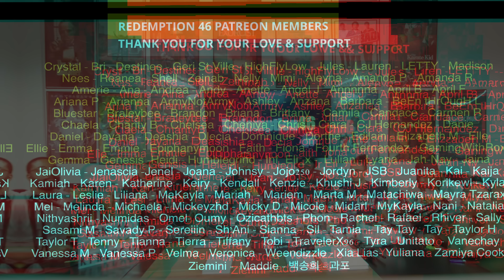BTS (방탄소년단) 'Dynamite' Official MV (Our 1 Year Anniversary) (Redemption Reacts)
Original link to BTS (방탄소년단) 'Dynamite' Official MV